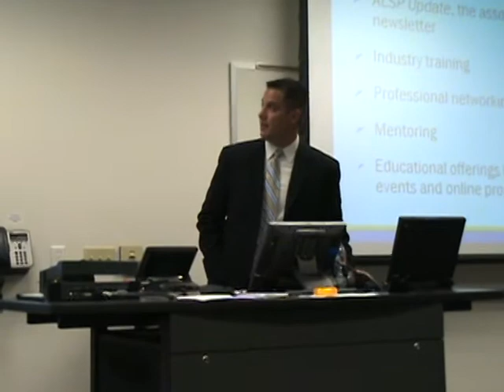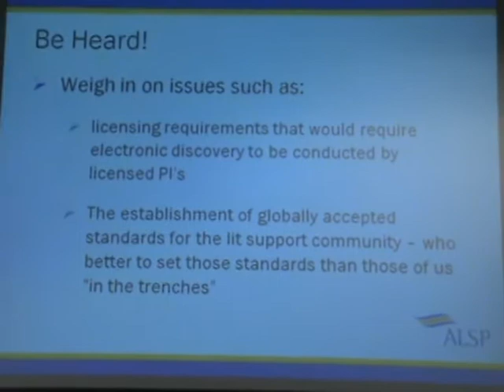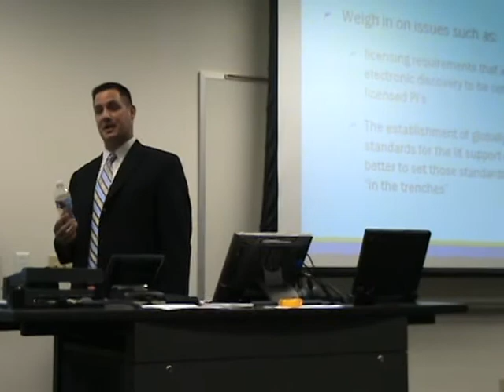ALSP Phoenix Chapter Meeting Part 3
Association of Litigation Support Professionals, Phoenix Chapter